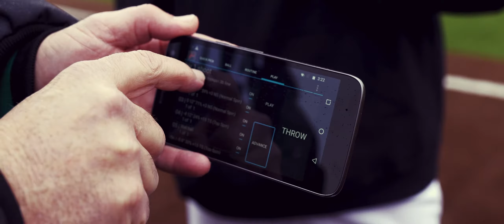Practicing Like Champions | The FungoMan FM-250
Athletes and those who train them are the FungoMan inspiration. Discover how much farther baseball practice can go with a creative coach using the right tools.